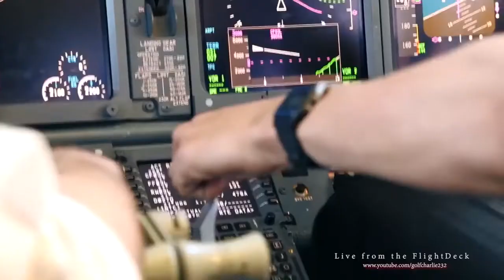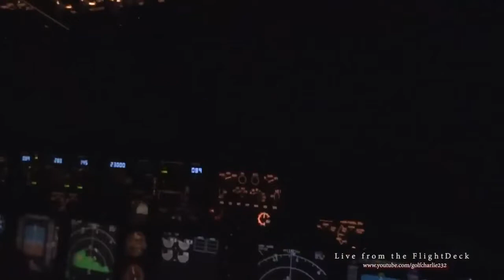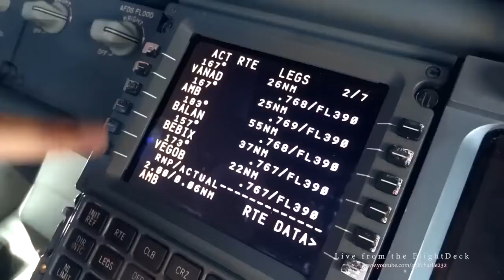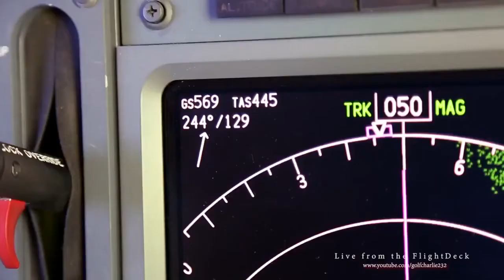Flat Earth....Something told me to share this again.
pardon the couple of parts with fisheye lens